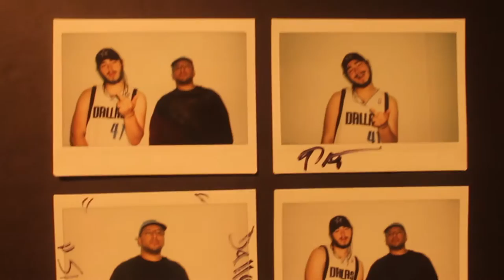Modern Life Mag Recap: IKE Lord Art Gallery + Pop Up Shop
One of Houston's brightest personalities is the young and ambitious Ike Lord. The curator/visionary presented his first art show in Houston, which featured the likes of John Tucker, Imperial Vintage, Seb Vicious, and more. This was an event that emphasized on the youth of H-Town and here's the recap.